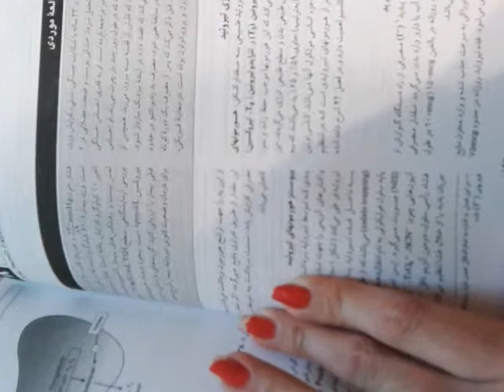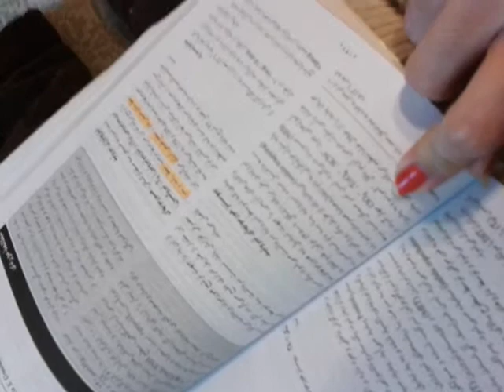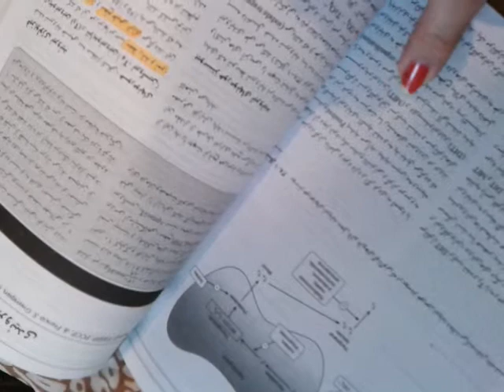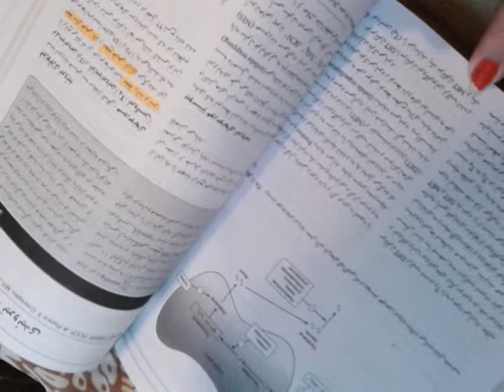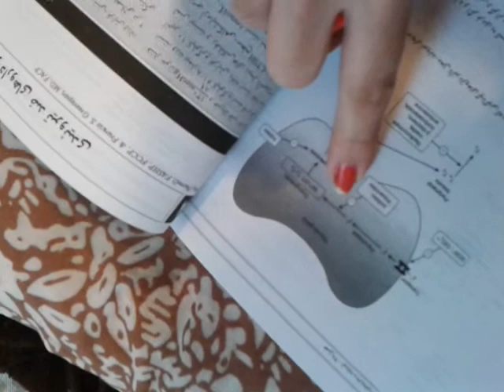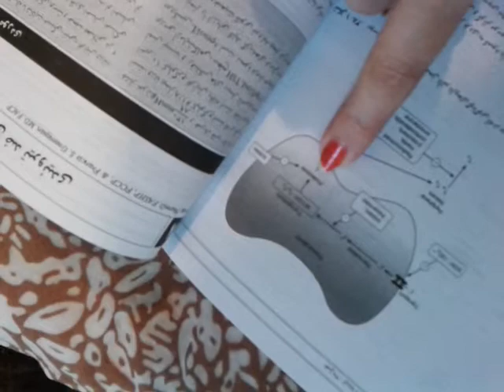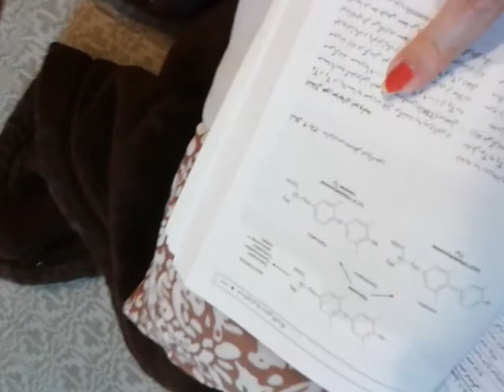فارماکولوژی کاتزونگ تیروئید ویدنو 1